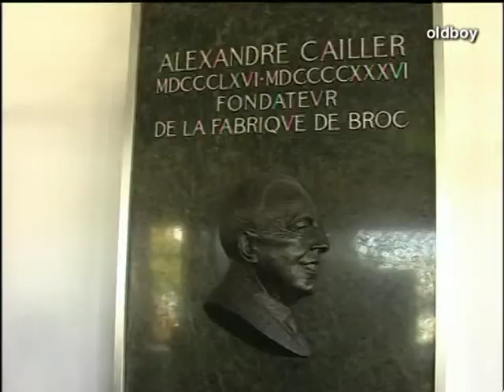Svájci csokoládé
Svájc 2005.
Kirándulunk, meglátogatjuk a Cailler csokoládégyárat, meg egy közeli kastélyt.